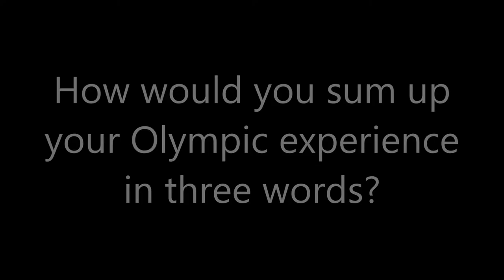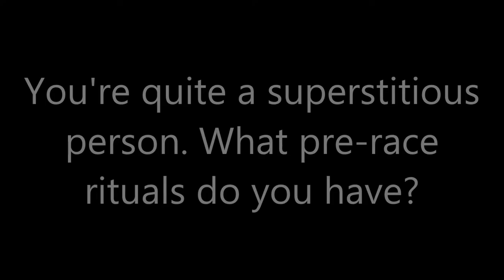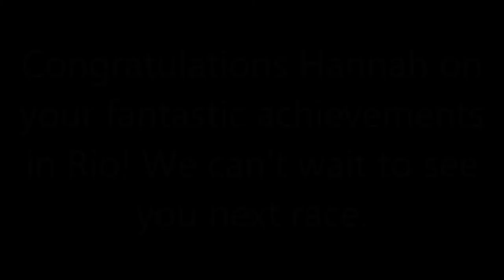Four minutes with Hannah Cockroft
Batman vs Superman: What are the best socks to wear for competing in the 800m?

Monsters Inc: Who in Team GB would play Mike, Sully and Boo?

Find out here as Hannah Cockcroft spends four minutes with ParaChatter and reveals her thoughts.